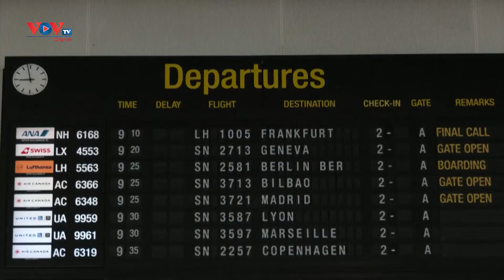Hãng hàng không Bỉ gặp vướng mắc khi sử dụng chứng chỉ Covid-19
Ngày 1/7, chứng chỉ Covid-19 (hộ chiếu vaccine), được áp dụng trên toàn Liên minh châu Âu (EU) nhằm tạo điều kiện cho việc đi lại thuận lợi hơn bắt đầu có hiệu lực. Tuy nhiên tại một số nước, việc áp dụng chứng chỉ Covid-19 lại chưa được thuận lợi.